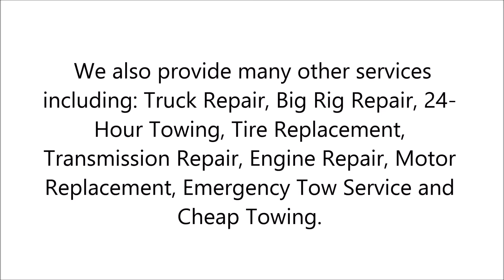Emergency Tow Service in Alpine, TX - A & A Repairs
A & A Repairs has been providing auto repair services for over 24 years!
We also provide many other services including: Truck Repair, Big Rig Repair, 24-Hour Towing, Tire Replacement, Transmission Repair, Engine Repair, Motor Replacement, Emergency Tow Service and Cheap Towing.